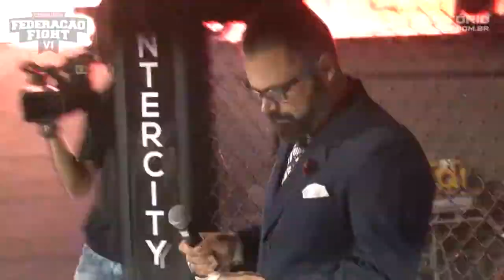Paulo vs Guilherme - Federação Fight VI Contagem Edition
Paulo Henrique (VF/Reis) venceu Guilherme Augusto “Guiguilhotina” (Team Kawarara) por pontos – 57kg.